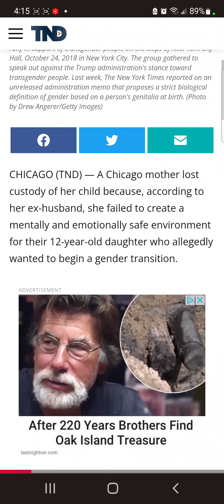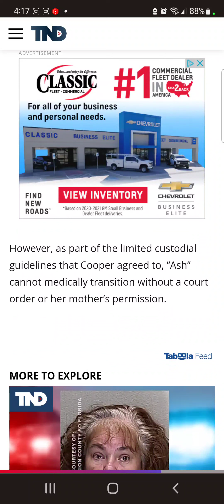Sending prayers to anyone oppressed in ways like this for telling their children the truth. 🙏